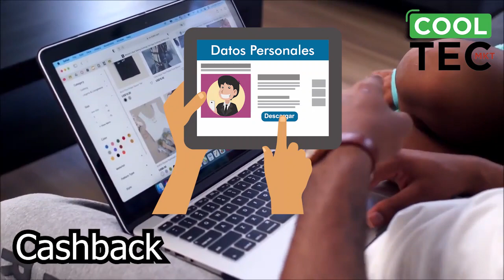Como GANAR DINERO con AMAZON AFILIADOS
Hola, bienvenidos a nuestro canal, el día de hoy te explicaremos a cómo vender con amazon afiliados de forma rápida y sencilla, para que puedas promocionar productos desde tu página web o tu cuenta en redes sociales sin un cargo adicional y con un porcentaje de ganancias por promoción. No deje perder la oportunidad y entérate cómo.

Video producción de Cooltec MKT.